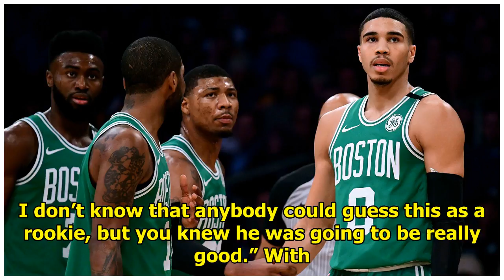Why Brad Stevens Knew Jayson Tatum Will Shine In Game 5 Vs. Cavs|| NEWS US TODAY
Photo via Greg M. Cooper/USA TODAY Sports Images BOSTON — Jayson Tatum had yet to put his mark on the Eastern Conference finals, but Brad Stevens knew it would come when the Boston Celtics needed it m...